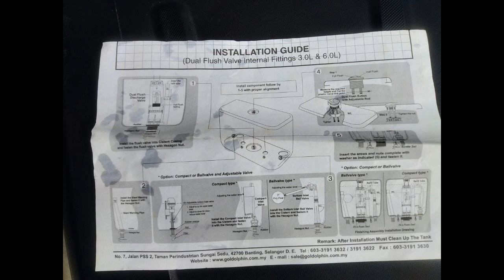How To Replace or Install a Toilet (INNO WC1009S & LC5002 Mica WC Suite)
INNO WC1009S & LC5002 Mica WC Suite.